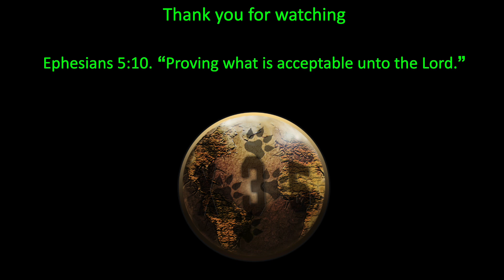When your spartan is built different. Strength feat | Halo Infinite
Halo Infinite Team Slayer gameplay. Gravity hammer strike. Xbox Series X.

X35 Earthwalker, the one true Earthwalker, the legendary soldier himself is the strongest person in the world. Some of that strength went to his spartan as with one swing of his gravity hammer he sent an enemy spartan into the ceiling so hard that his head got stuck and body dangling. You have to see this.